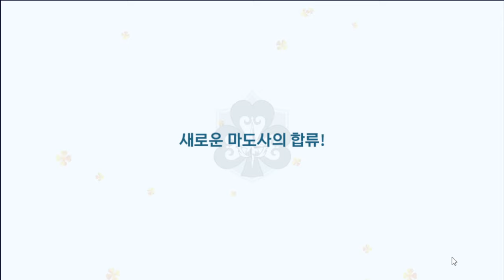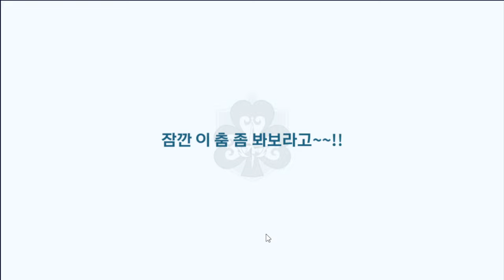130 INVOCATIONS SUR BLACK CLOVER MOBILE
130 INVOCATIONS SUR BLACK CLOVER MOBILE